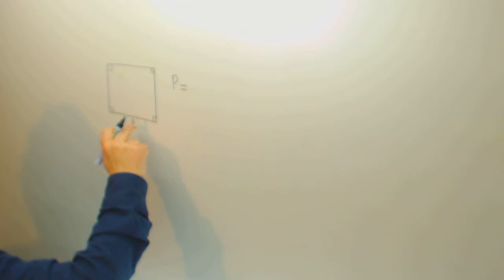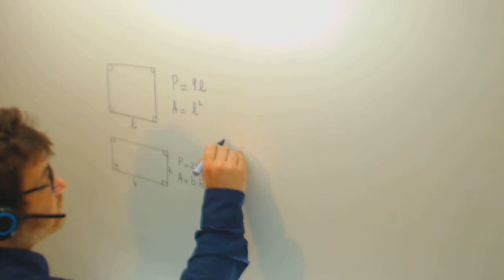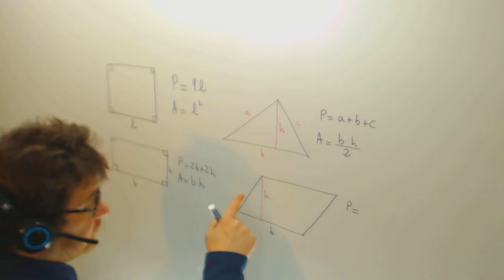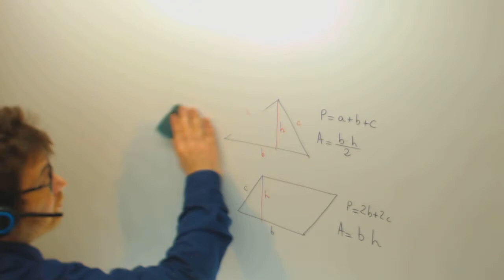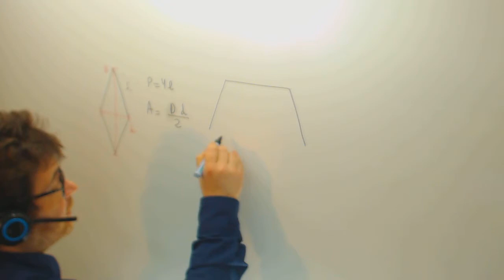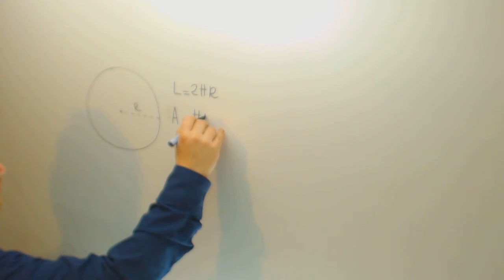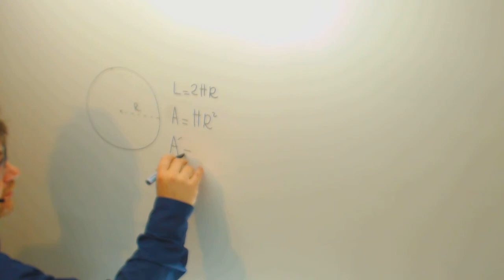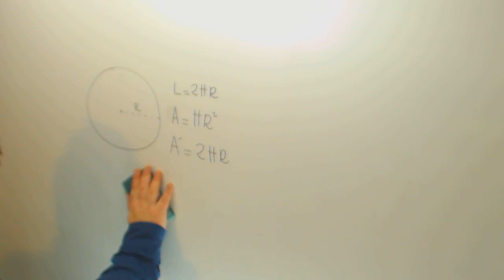Formulas de las areas Matematicas Acceso CFGS Academia Usero Estepona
Formulas de las areas Matematicas Acceso CFGS Suscríbete a nuestro canal en Youtube para ayudarnos a seguir creciendo Academia Usero en Estepona, el centro de formación con más vídeos en Internet del Mundo presenta